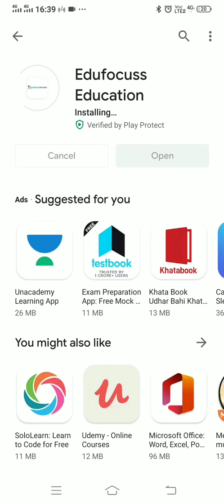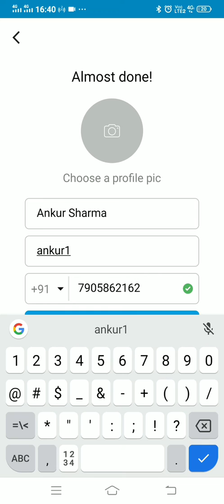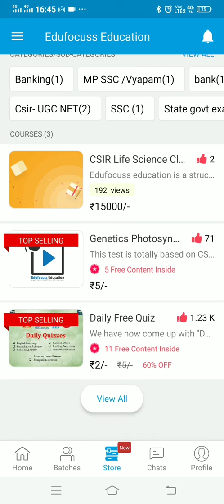Edufocuss Application For CSIR JAM BHU JNU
This is the app for Android which will help students to know how to register in the Free Class or any batch of Edufocuss Education